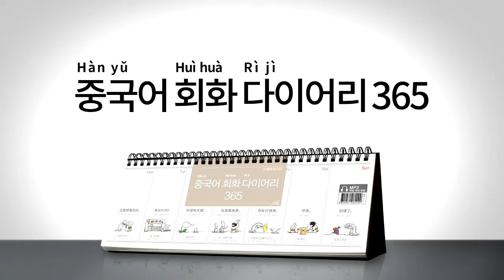2017년 회화 다이어리365 중국어 001